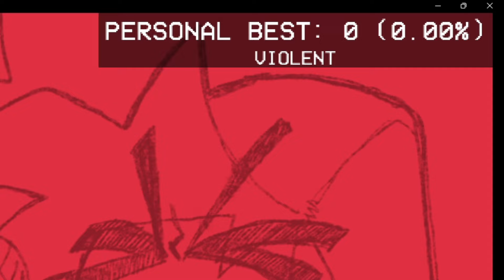ARTIST PLAYS FRIDAY NIGHT FUNKIN || 4-4: CLAIR DE SOLEIL (MOD)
Playing Friday Night Funkin ULTRAKILL mods are fun :)))